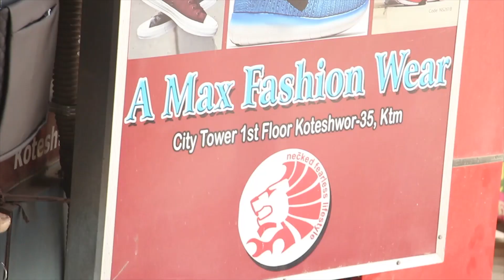दर्शकको अत्याधिक गाली पछि सरस्वति र पिटर एकसाथ मिडियामा | मागेनन् माफी | Saraswati vs Peter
Guest - Saraswati Lama & Peter Khaling
Camera - Arjun Giri